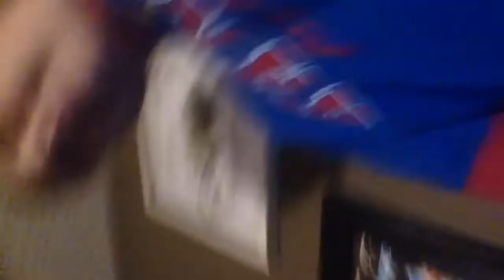floor is lava